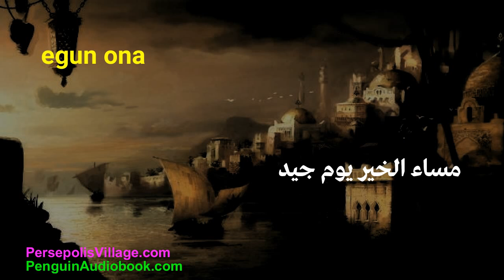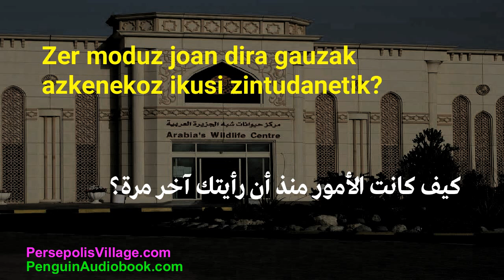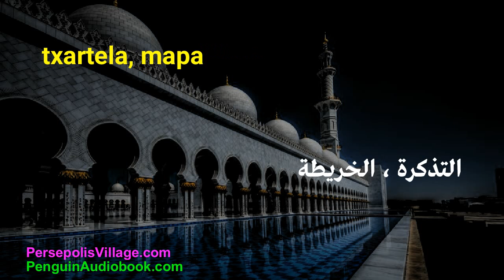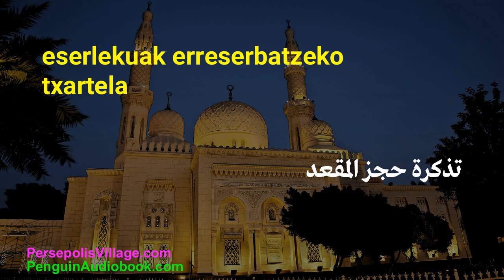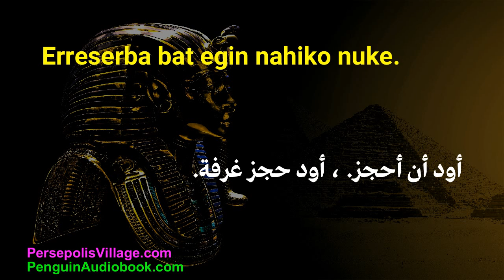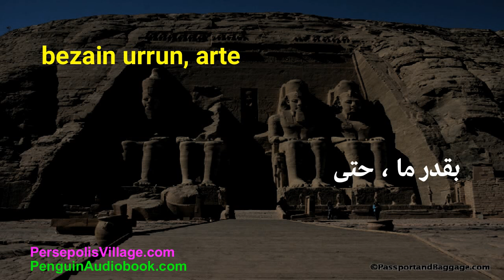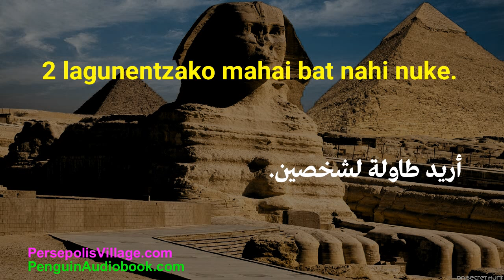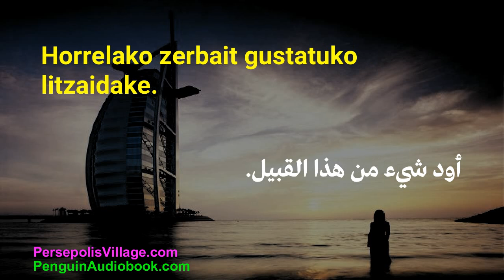doako audioliburuak arabiar hizkuntza ikasteko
arabiar hizkuntza
Ikasi arabiera hizkuntza
arabiar hizkuntza liburua
arabierazko esaldi liburua
arabiar audio liburua
doako audio liburuak arabiar hizkuntza ikasteko
eguneroko arabiera hasiberrientzat
nola hitz egin arabiera
nola ikasi eta memorizatu arabiar hiztegia
arabiera hizkuntza mp3
Hasiberrientzako arabiera hizkuntza
Hasiberrientzako arabiera
jatorrizko arabiar hizkuntzako irakaslea
arabiar hizkuntza ikasteko erraza
arabiar entzuteko trebetasunak
arabiera menperatzen duena